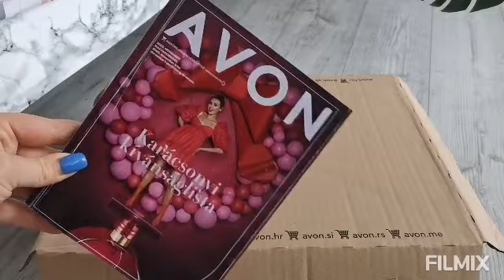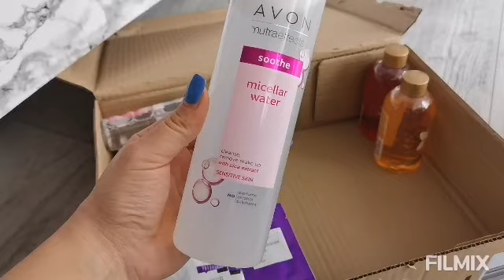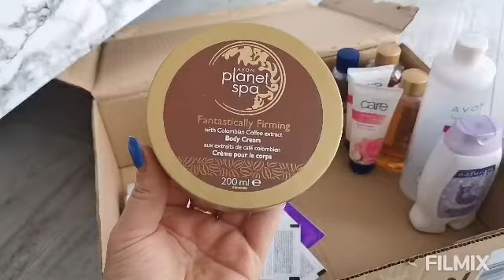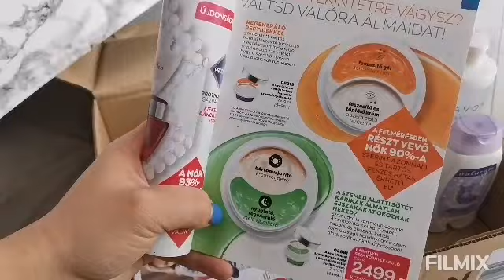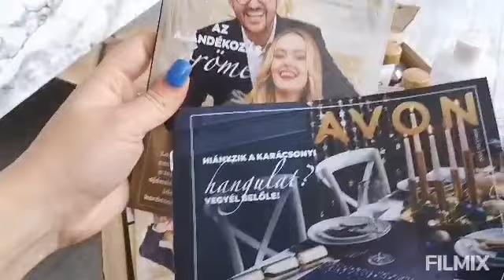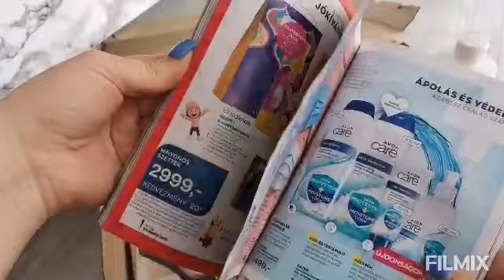Unboxing Avon ! Novemberi kampány // part 1 //